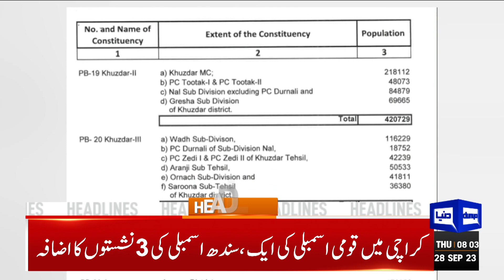Army Chief General Asim Munir In Action | Dunya News Headlines 8 AM | 28 Sep 2023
Imran to be presented at Police Lines HQ Islamabad today; NAB custody may prevail

Imran Khan's arrest in Al-Qadir Trust case stokes sense of foreboding

Al-Qadir trust case: IHC declares Imran's arrest lawful

Former Punjab governor Omar Sarfraz Cheema arrested

Karachi police arrest PTI leader Ali Zaidi over protest